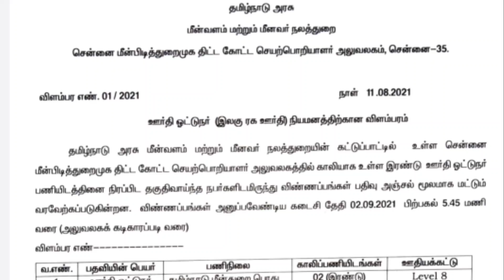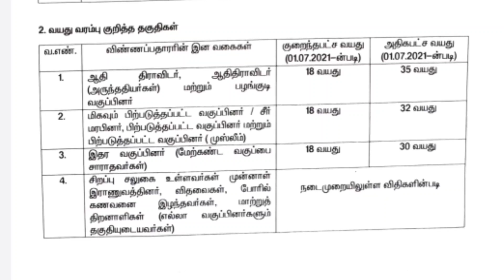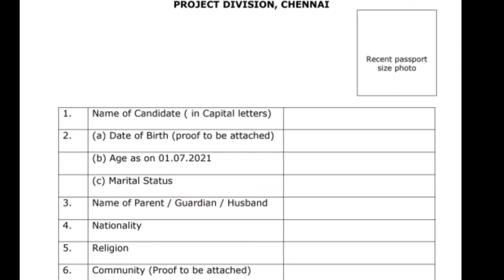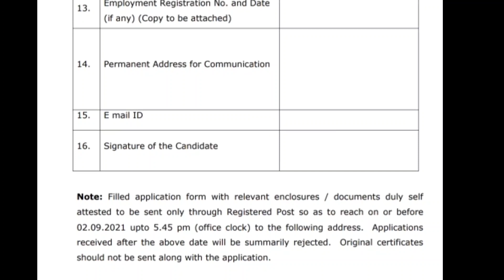சற்று முன் தமிழ்நாடு அரசு இளநிலை உதவியாளர் / டிரைவர் வேலைவாய்ப்பு 2021